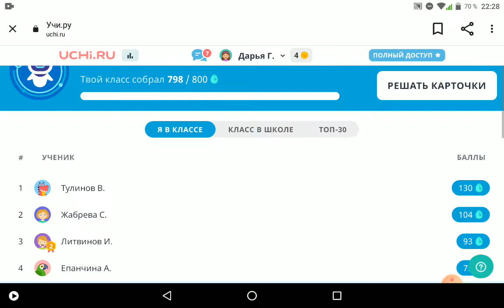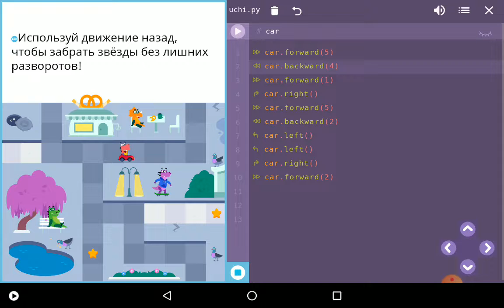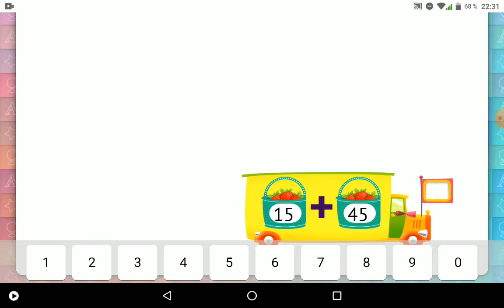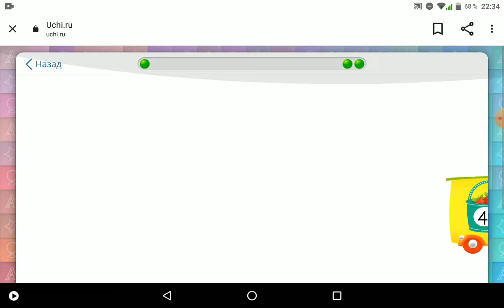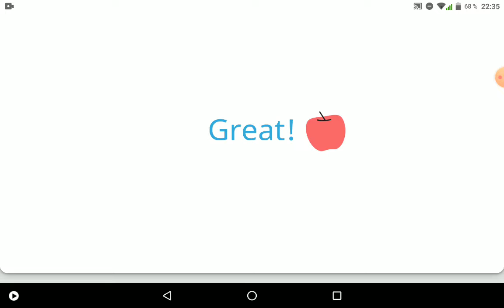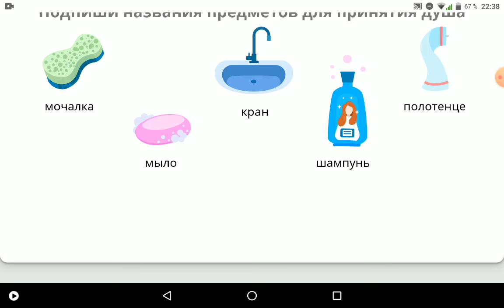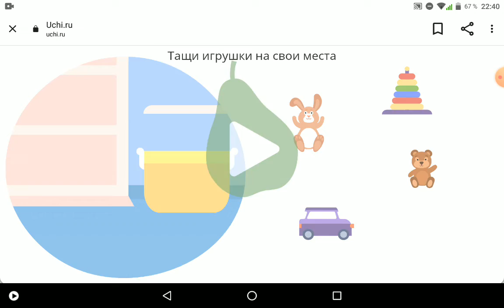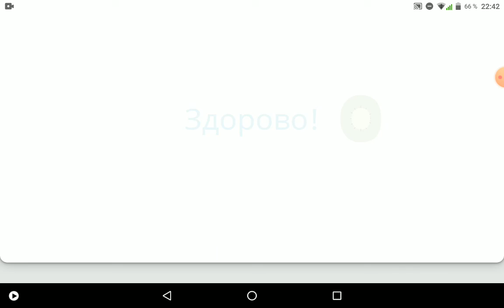Прохождение основных предметов на Учи.ру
Проходим предметы на Учи.ру